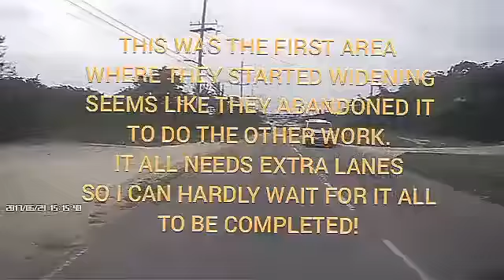Trip into Downtown George Town (Timelapsed)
A Saturday trip into the Capital City, George Town, to drop someone off.  Hadn't been into the central area in ages. Was a bit surprised by the Highway widening project and new buildings I hadn;t even seen before.